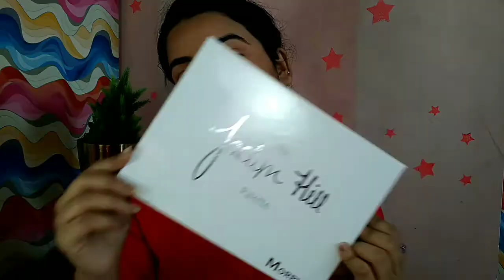INDIAN WEDDING GUEST MAKEUP | HINDI MAKEUP TUTORIAL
So I hope u like my take on this very easy versatilelook weddingguestlook and also cutcrease fullcutcreasetutorial although m still in learning process as it never ends and practice is the key for everyone I have still tried out hope u like it 💕

I hope everyone out there find it easy as it's purely for begginerstutorial and also on the other hand

products used:
Maybelline fit me foundation natural buff
Maybelline fit me concealer Sand sabel
lapro conceal pure beige
Maybelline fit me loose powder light fiteen
nyx settings spray
Maybelline master contour palette blush
nykaa liquid lipstick bombae
wetnwild highlighter precious petals & eyeshadow palette rose in the air
Maybelline master contour palette
swissbeauty gliter eyeshadow champion
hypercurlmascara Maybelline

Drab to fab
Drabtofab

Taddaa 💋❤️milte hai jaldi